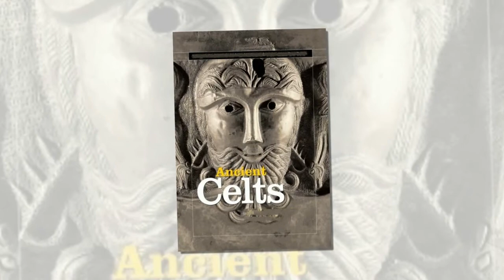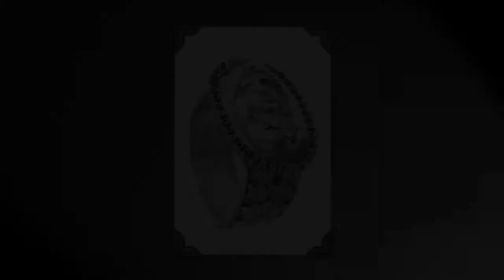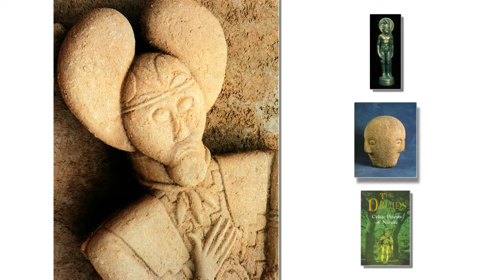Faces of Ancient Europe - Celts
March of the Titans: The Faces of Ancient Europe collection